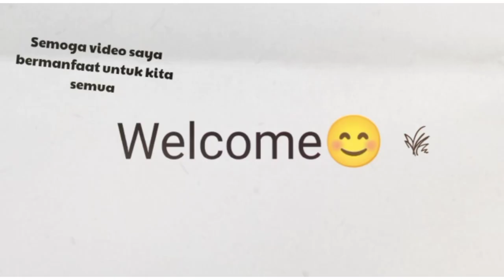Doa Bapa Kami Berbahasa Aramaic by Dr. Mario Joseph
Abwoon d'bwashmaya
Nethqadash shmakh
Tethey malkuthakh
Nehwey tzevyanach
Aykanna d'bwashmaya
aph b'arha.
Hawvlan lachma d'sunqanan yaomana
Washboqlan khaubayn
Aykana daph khnan
Shbwoqan l'khayyabayn
Wela tahlan l'nesyuna
Ela patzan min bisha
Metol dilakhie malkutha
Wahayla
Wateshbukhta l'ahlam almin
Ameyn.